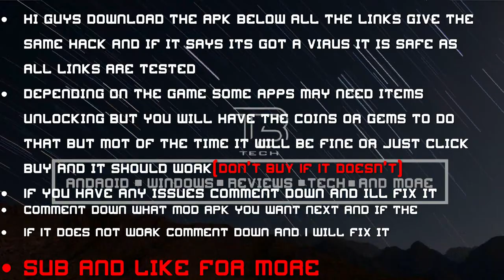Earn To Die 2 Hack 2019 MOD APK (No Root)*Link Always Updated*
Hi guys I always put 4-5 links because one may be down or a few links may not work or ur device and if one does not work you always have other links for backup